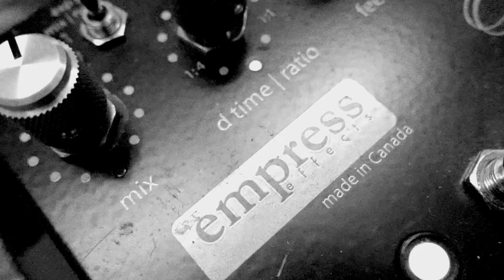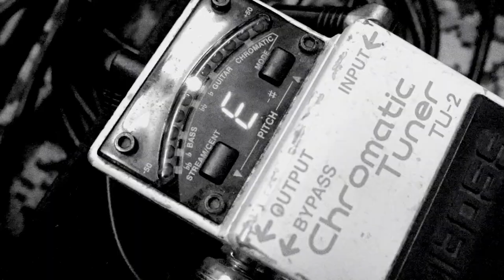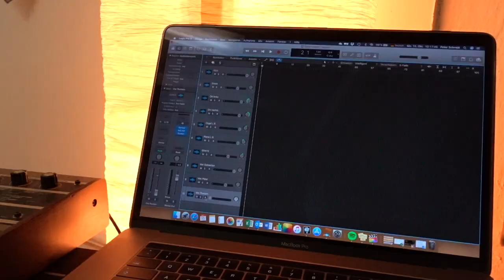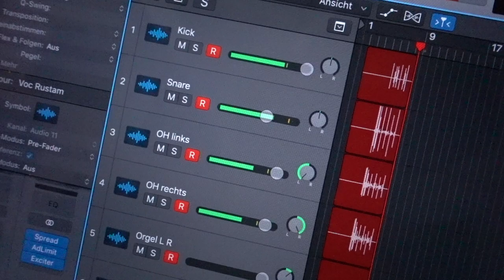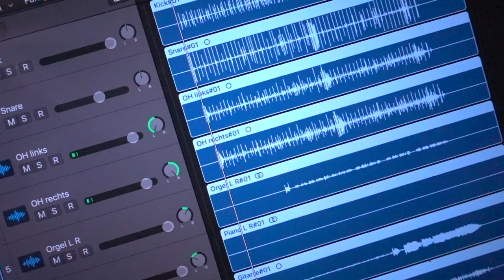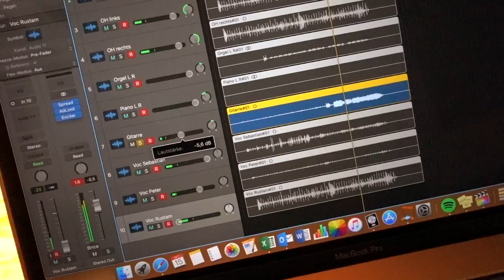BANDPROBE - Im PROBERAUM mit THE NEW HORNETS: So proben wir! | Vlog Nr. 022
Wie proben THE NEW HORNETS? Wie sieht ihr Proberaum aus? Und was machen  die da überhaupt immer, wenn die ständig proben?`

Willkommen zum TNH VLOG. Im einem der letzten Vlogs hatten wir euch schonmal ganz kurz mit in unseren Proberaum genommen Diesmal wollten wir euch gern komplett zeigen, wie eine Probe bei uns abläuft.

Außerdem zeigen wir euch, wie wir im Proberaum aufnehmen, wie wir unsere Zeit einteilen (Stichwort: Zeitmanagement) und machen natürlich auch den üblichen Quatsch und die üblichen Faxen.

Und, na klar und und natürlich: Proben tun wir auch! Wir wiederholen den Tanztitel ROUNAROUND SUE, checken verschiedene Tempi für EVERYBODY NEEDS SOMEBODY und studieren das THE PRINCE OF BEL AIR THEME neu ein.

Viel Vergnügen und bis demnächst,
THE NEW HORNETS